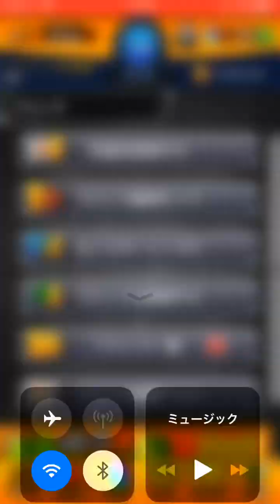【モンスト】ヒロアカコラボガチャ 運90目指す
爆豪くんありがたい